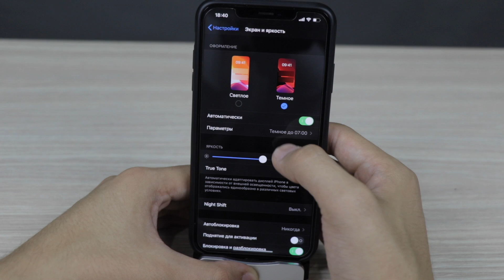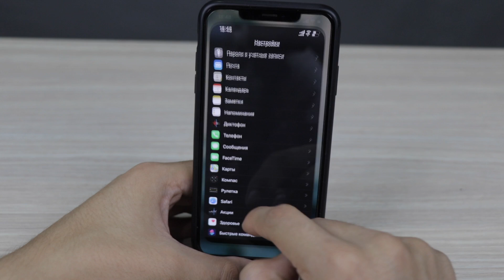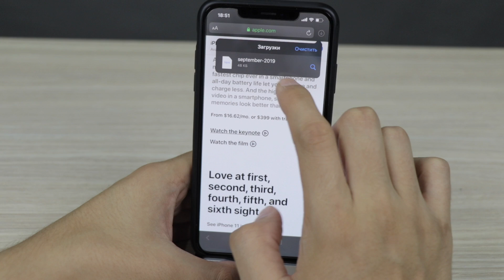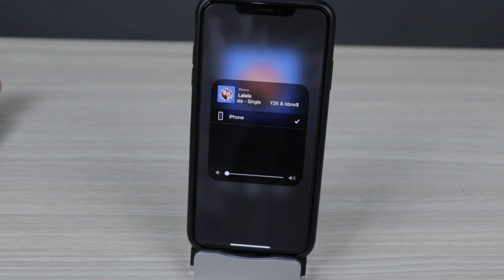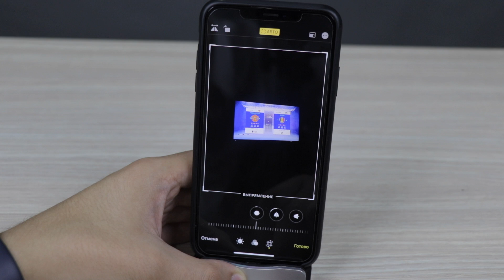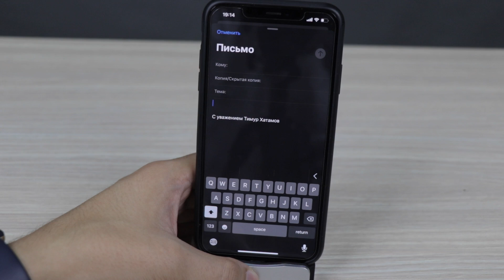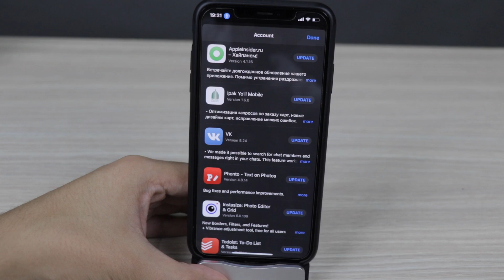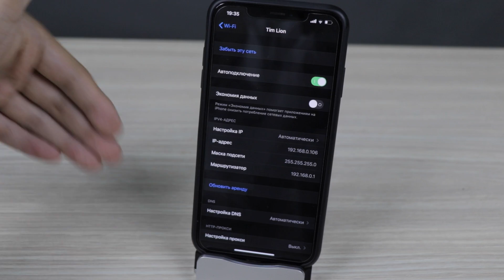iOS 13 - Официально вышла, Коллекция всех новых функций в одном видео!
В этом видео я собрал абсолютно все новые функции и фишки которые были добавлены в iOS 13. Установить iOS 13 могут все начиная от iPhone SE, iPhone 6s и так далее. Я надеюсь что после просмотра этого обзора вы будете знать все что нужно знать про iOS13 и использовать эту операционную систему в полный рост! Всем добра!

Полный обзор iOS 13
iOS 13 - Официально вышла - Коллекция всех новых фишек в одном видео!
Коллекция всех фишек и функций iOS 13 в одном видео!
Когда выйдет iOS 13 релиз
Все что нужно знать про iOS 13
+30 новых фишек и функций ios 13
ios 13 новые функции
стоит ли устанавливать ios 13
Что нового в ios 13